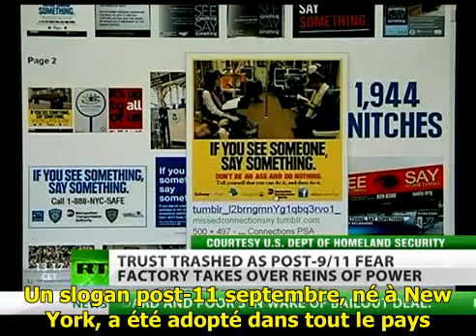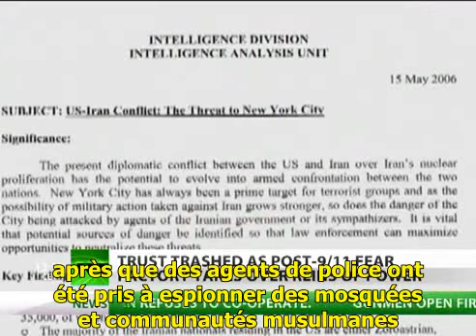RT. Tout le monde est désormais suspect S/T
Russia Today: 28 février 2012

sont suspects de terrorisme: les gens qui paient en liquide, les gens qui portent des jeans, des sacs à dos,  qui prennent des photos...